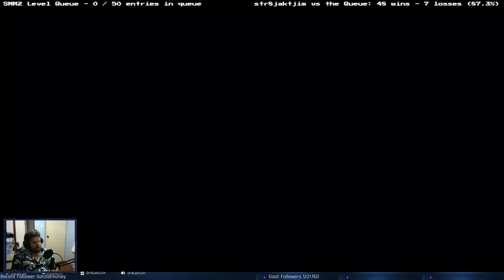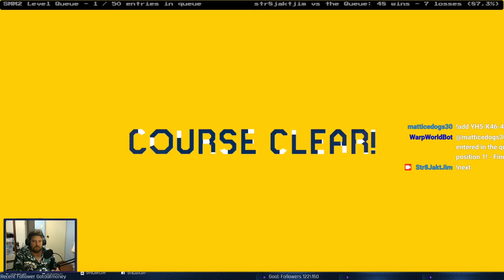Stream 15 December Super Mario Maker 2 com poser of the bells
Footage from my stream from 15th December 2019 playing com_poser of the bells in Super Mario Maker 2.

Level code HGX-8JS-LXF